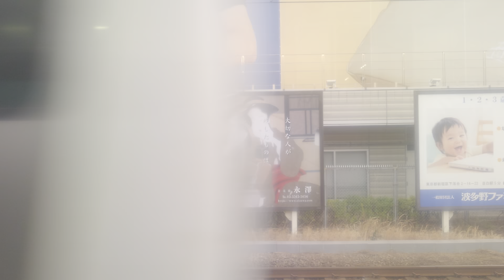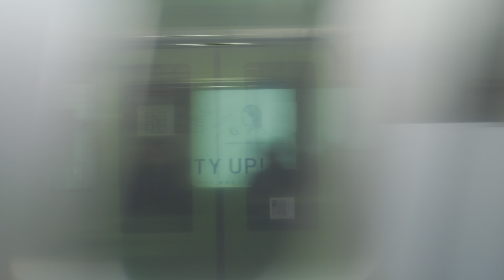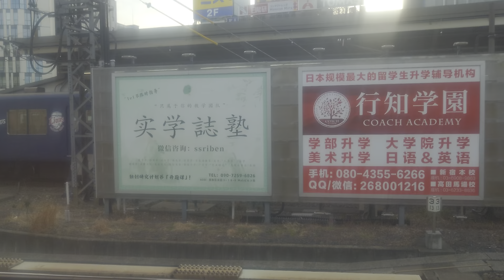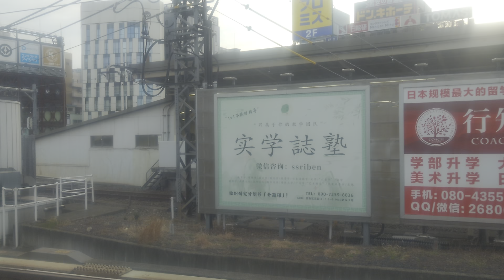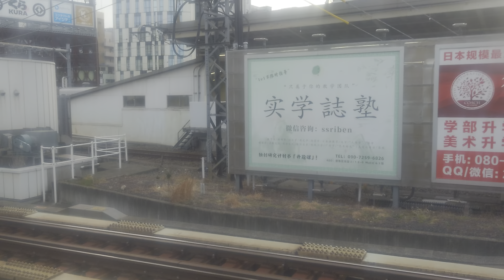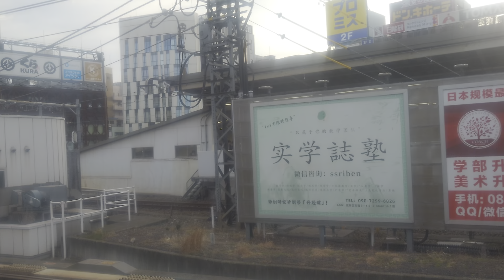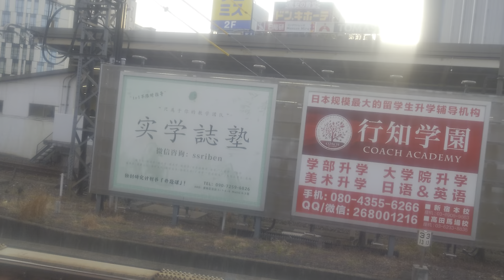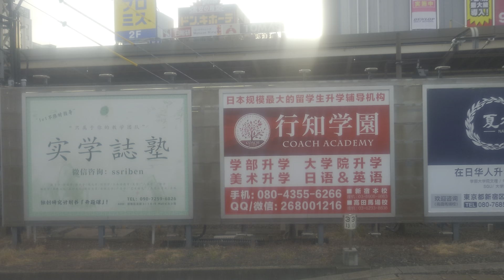山手線車窓 池袋→新宿※車内点検で遅延抑止発生